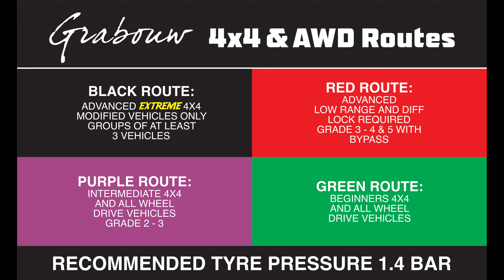Grabouw4x4 Black Route Extreme